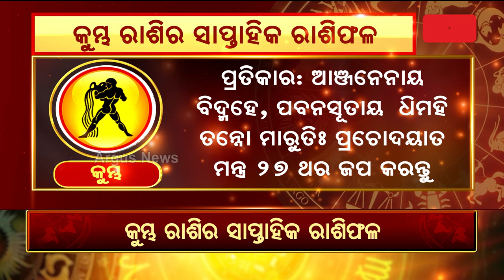Bhagya Bhabisyat || ଦେଖନ୍ତୁ କୁମ୍ଭ ରାଶିର ସାପ୍ତାହିକ ରାଶିଫଳ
ଦେଖନ୍ତୁ କୁମ୍ଭ ରାଶିର ସାପ୍ତାହିକ ରାଶିଫଳ । ଜୁଲାଇ ୧ ରୁ - ଜୁଲାଇ ୭ ତାରିଖ ।